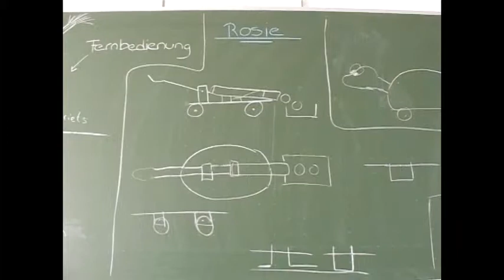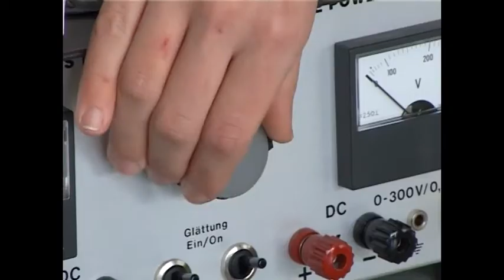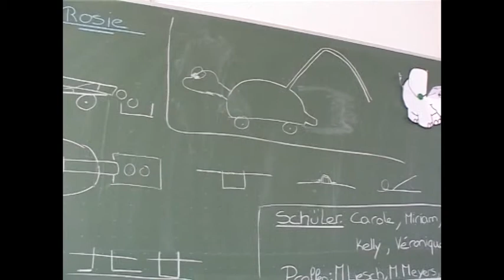Concurso de robótica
Filmación de uno de los equipos infantiles que participaban en el concurso de robótica de Luxemburgo